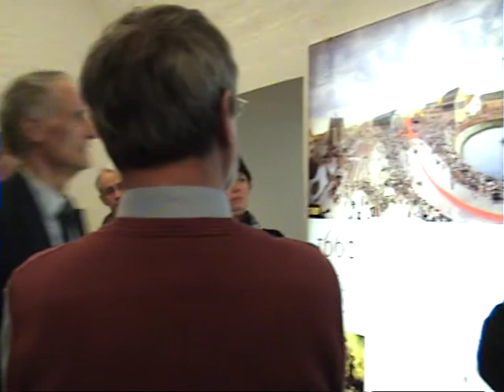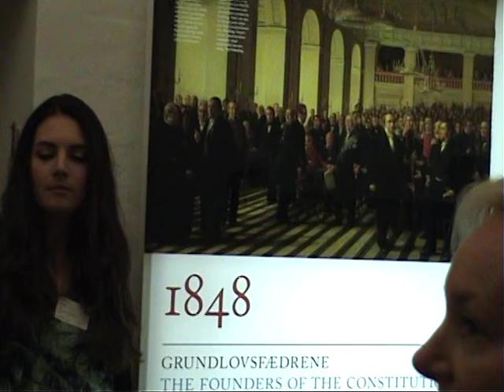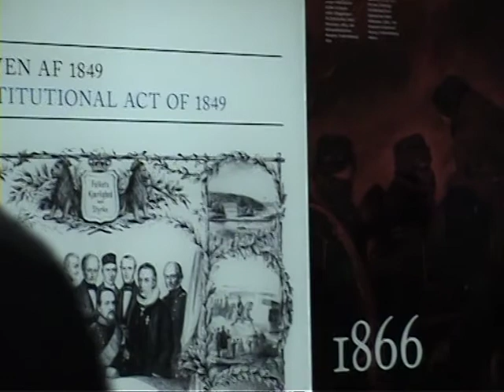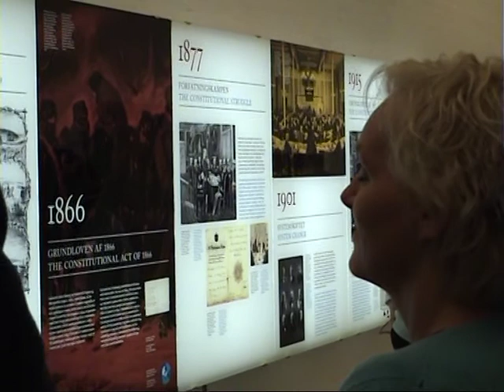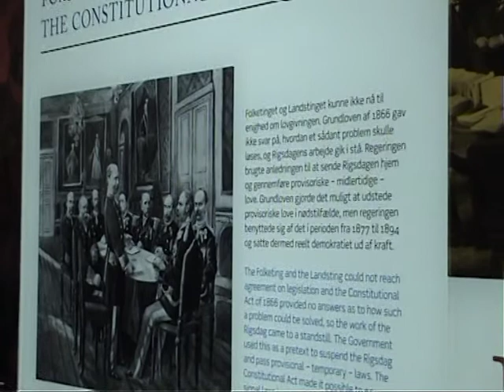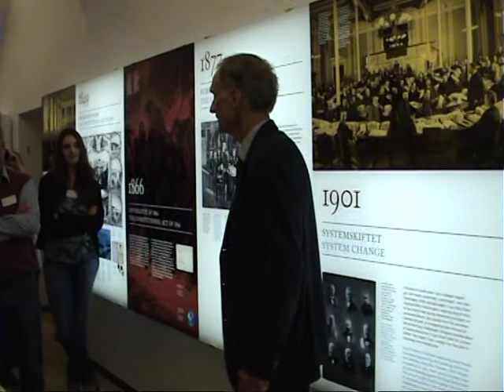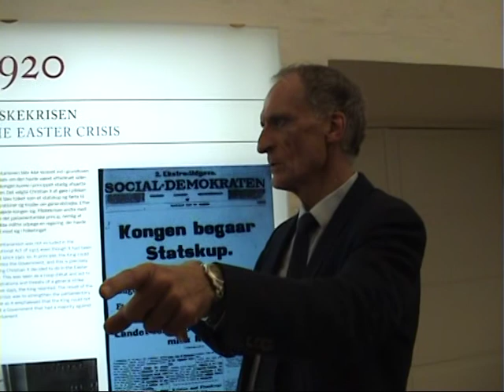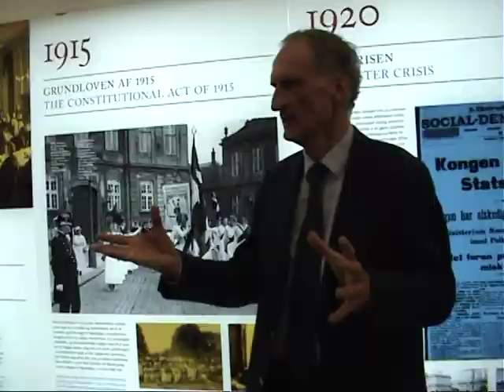Tour of the 'Royal Reception Room' in Copenhagen and city [2/4]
A group of teachers from across Europe take a tour of the 'Royal Reception Room' in Copenhagen during the EUROCLIO General Assembly, 2015. (© Vitalijus Fursovas)